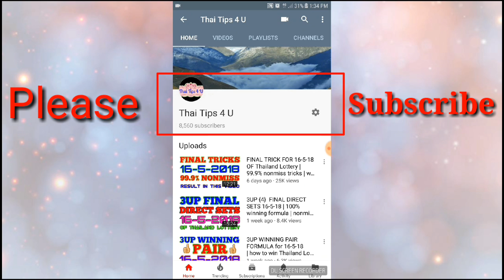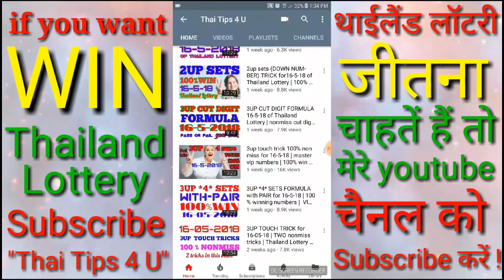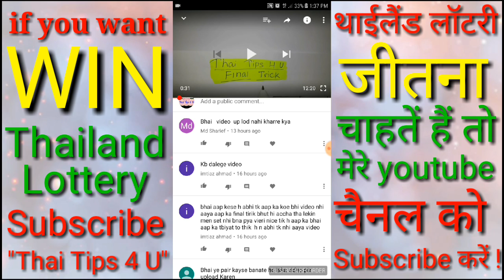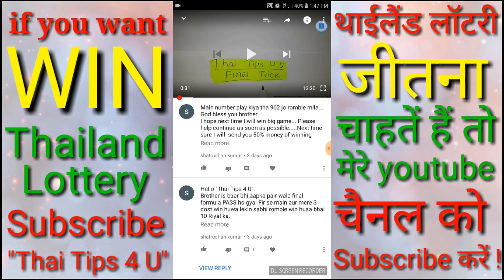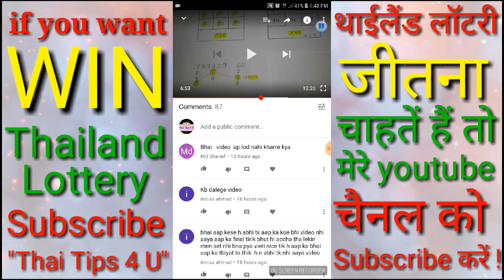Discussion for 16-5-18 & 1-6-18 of Thailand Lottery | 100% winning formulas with proof | always win.